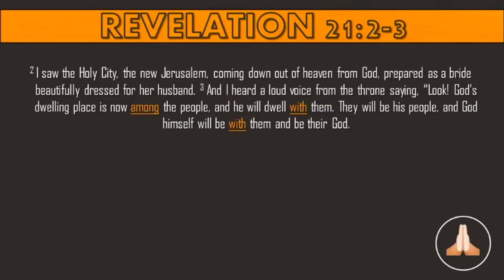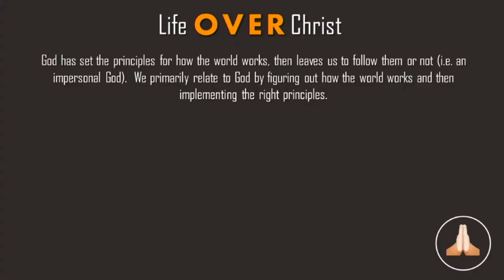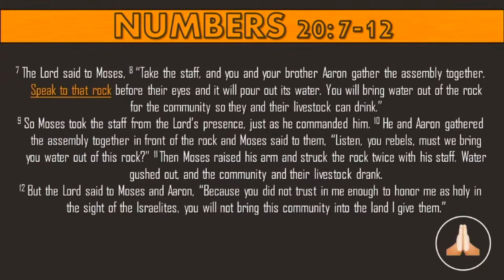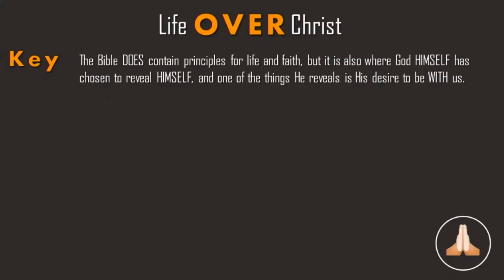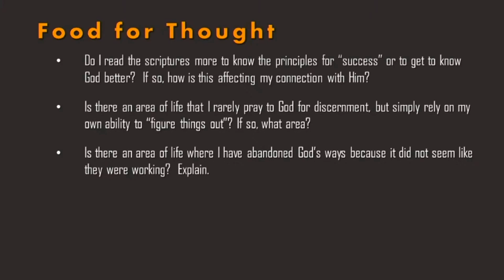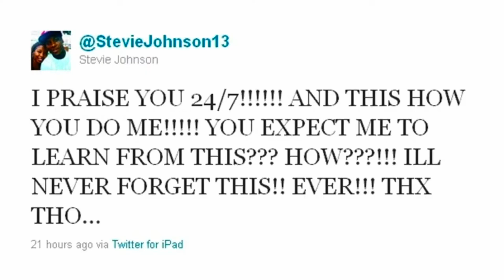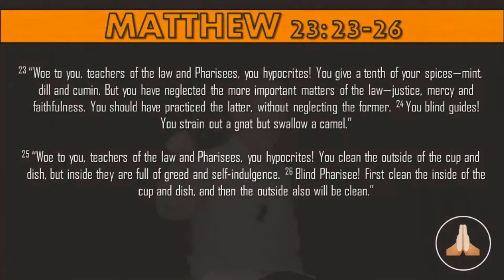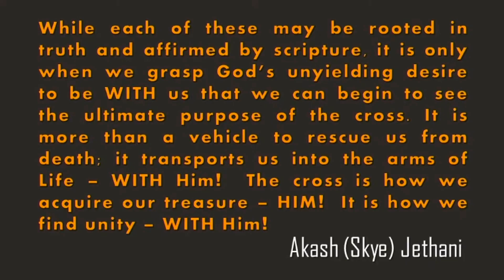CONNECTION with Jesus Part 2: Prepositions Still Matter (1/23/2022)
How we relate to Christ affects how we live our daily lives.  Are you living Life OVER Christ, Life UNDER Christ or Life WITH Christ?